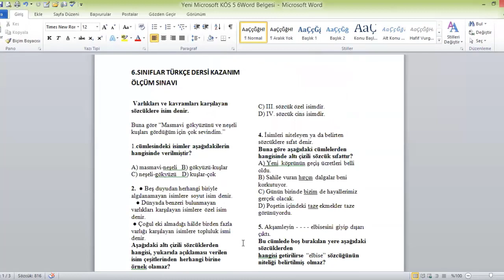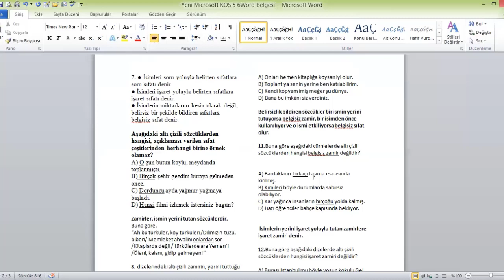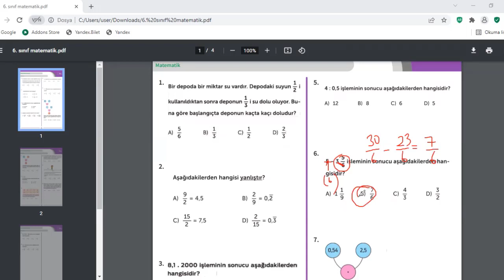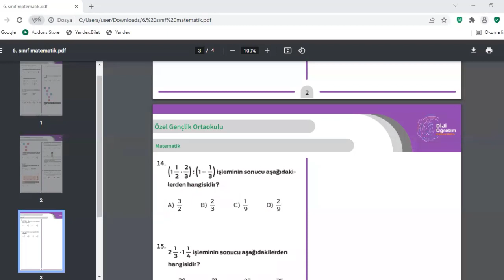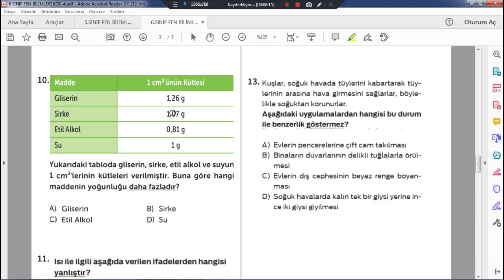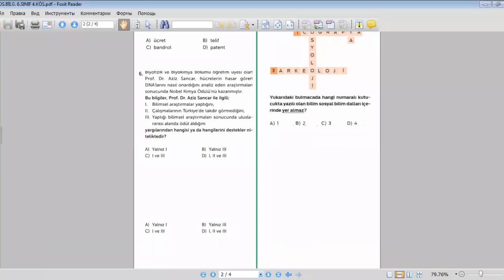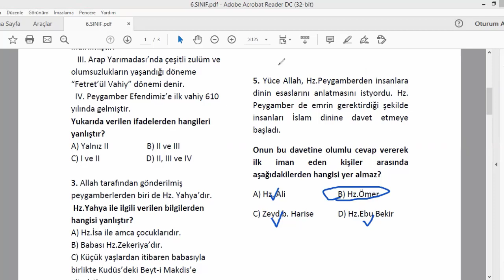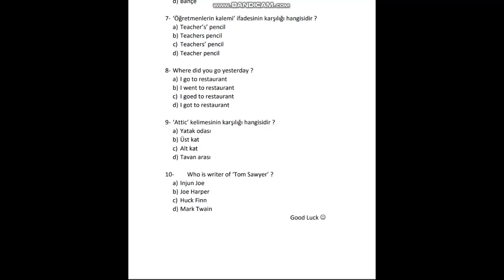2021-2022 6. SINIFLAR KAZANIM ÖLÇÜM SINAVI - 4 SORU ÇÖZÜMLERİ (16.03.2022)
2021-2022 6. SINIFLAR KAZANIM ÖLÇÜM SINAVI - 4 SORU ÇÖZÜMLERİ (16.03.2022)
00:00 Giriş
00:10 TÜRKÇE
18:33 MATEMATİK
34:55 FEN BİLİMLERİ
47:10 SOSYAL BİLGİLER
57:58 DİN KÜLTÜRÜ
01:09:09 İNGİLİZCE